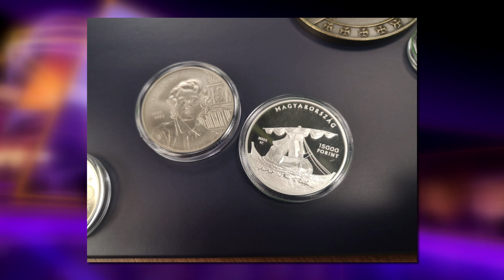Nagykörút - 2023.02.25. I. rész. - hatoscsatorna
Téma: MAGYAR NEMZETI BANK EMLÉKÉRE-KIBOCSÁTÁSI PROGRAM
Vendég: Pataki Tibor - kézpénzlogisztikai igazgatóság vezető, MNB

szerkesztő-műsorvezető: Dombóvári Gábor
főszerkesztő: Paor Lilla
vágó: Cseppentő Aténa Tünde
vágó-rendező: Kálmán Péter
kreatív igazgató: Gyarmati-Paor Zoltán
kameraman: Mészáros Viktor
smink-asszisztens: Weisz Tímea